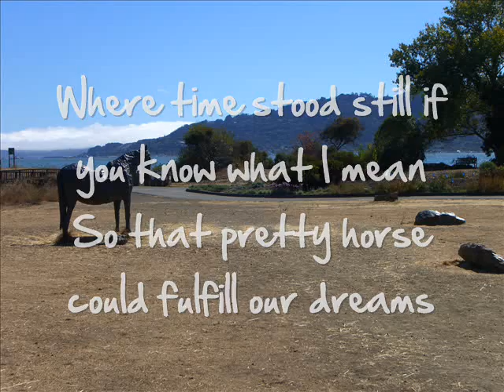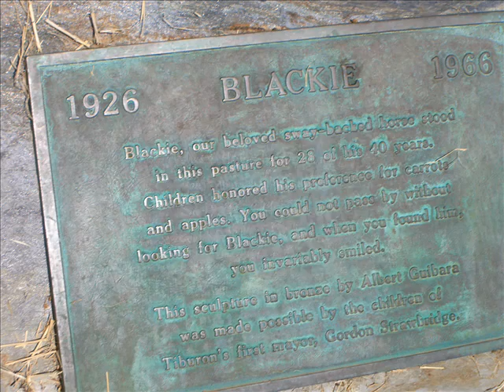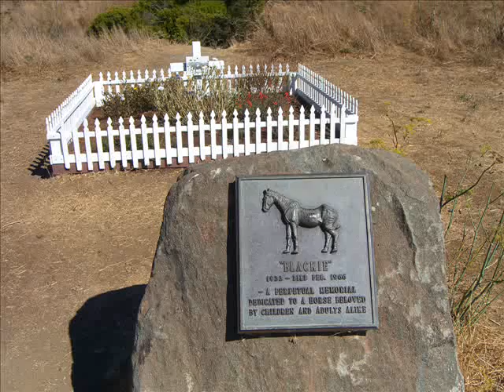Wagon Band "Blackie's Pasture"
"Blackie's Pasture" Lyric Video.  Music and lyrics written in 2007 by Steve A. Hall for Wagon Band.  Produced by Lowell Hall.  Vocals by Charlie Galletta.  Released by Wagon Band to iTunes on the 2008 album "The Whole World Turns It Off".

Video features a montage of pictures of Blackie the Horse, the Blackie's Pasture area scenery, and bronze statue and memorial of Blackie.  (Note: We have been told that the Blackie who swam SF bay is a different Blackie than the Blackie of Blackie's Pasture.  The curious thing is that both horses were the same exact age and had the same name and both became famous.  Regardless, even if they are different horses we just wrote a country song for fun, not for an encyclopedia.)